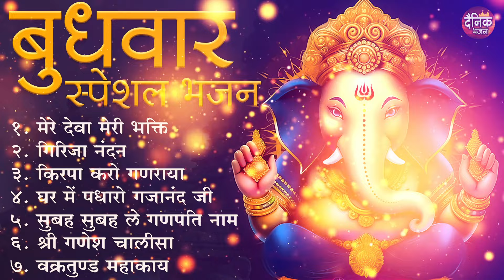बुधवार भक्ति भजन : मेरे प्रभु गणराज आए है, घर में पधारो गजानंद, श्री गणेश चालीसा, गणेश भजन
हम रोज़ बिना रुके भजन अपलोड करते हैं । और 🔔 बेल आइकन को बजाना न भूलें |"

घर में पधारो गजानंद जी
मेरे प्रभु गणराज आए है
किरपा करो गणराया
वक्रतुण्ड महाकाय
सुबह सुबह ले गणपति नाम
श्री गणेश चालीसा
मेरे देवा मेरी भक्ति